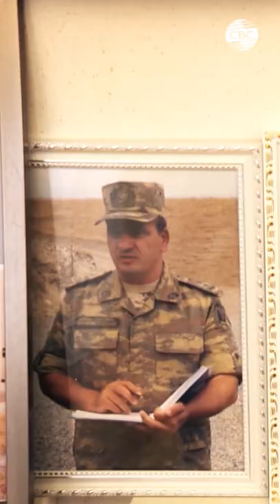Памяти национального героя Азербайджана Полада Гашимова